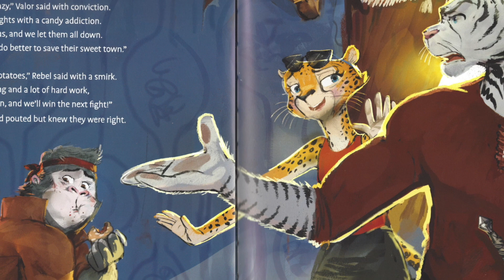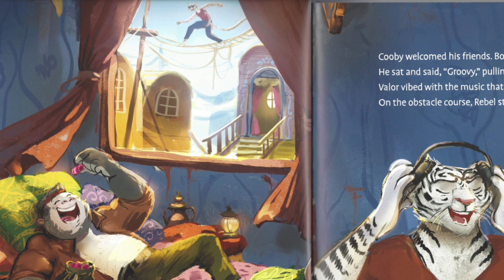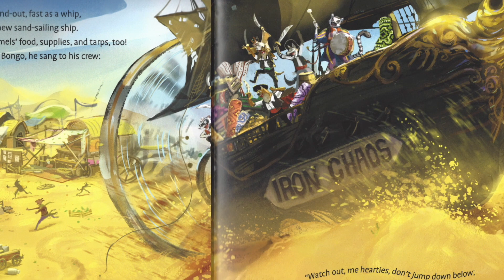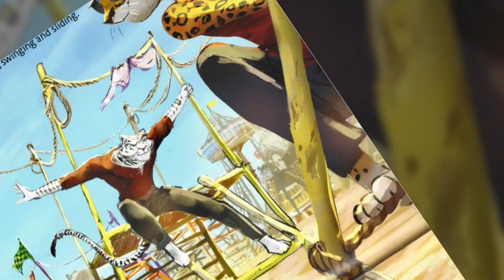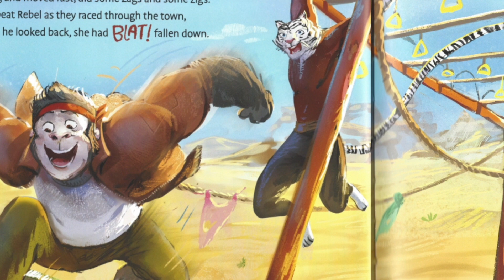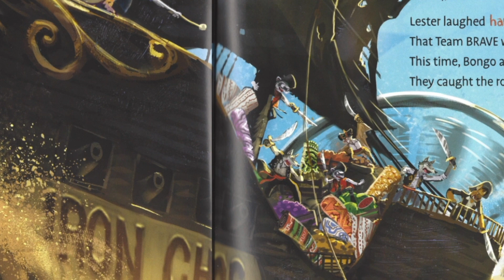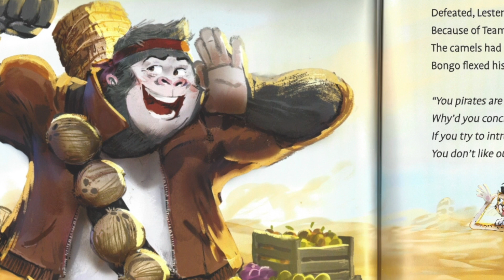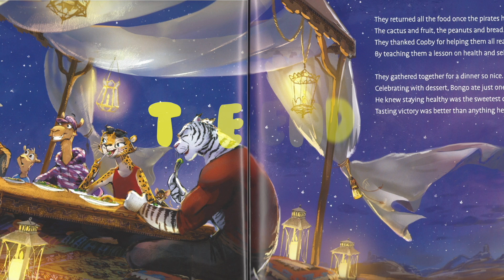STORYTIME - The Candy Calamity by Brave Books and ZUBY | In With The Outcasts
Hi Friends!
In this week's STORYTIME, join NEDY as she reads "The Candy Calamity" by Brave Books and ZUBY. Follow Bongo as he realizes how much his candy cravings affect him. Meanwhile, Rebel is so focused on fitness she forgets to eat, and both of them we're unable to defend the camel caravan from the pirates.

Friends Forever Club presents a NEW faith-based bilingual kids tv series, "In With The Outcasts" IWTO brings NEDY & Cheryl, 2 big sisters to your living room, where they teach and learn valuable life lessons alongside their friends Buzz the bee, Tina the turtle, and The Sockys.
IWTO is a show that brings silly laughs, biblical wisdom & quality content to the faith-based genre.

If you would like to see more of "In With The Outcasts," you can help support us! We are still in pre-production for the tv show and Friends Forever Club is raising funds so we can release a quality faith- based tv show!